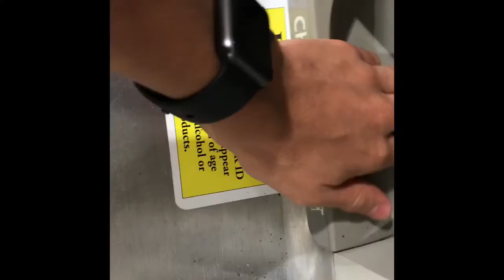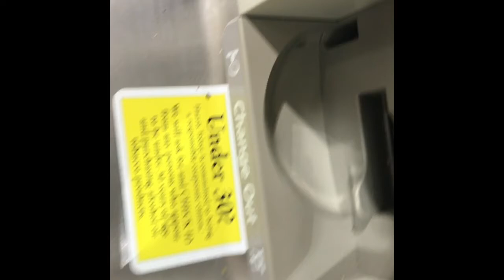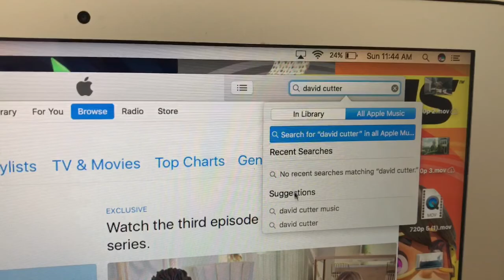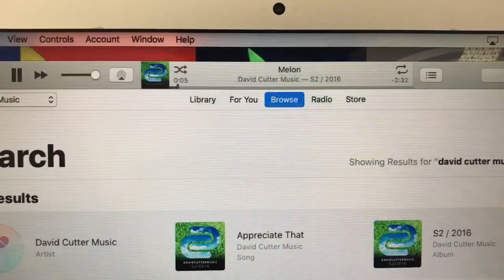unnecessarily long vlog: the sequel | Alejandro Life Vlogs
Thanks so much for sticking around and watching today's vlog! If you haven't already, take some time to watch the previous vlogs they are totally tubular.